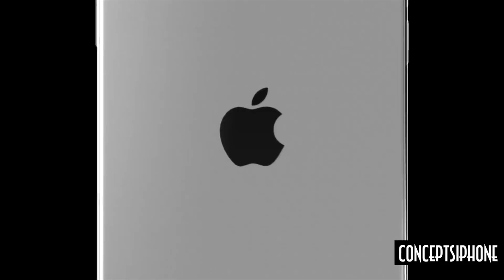IPHONE 12 TOTALMENTE REVELADO - NÃO SOBROU NADA PARA O EVENTO DA APPLE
Fala ai pessoal beleza!? No segundo video de hoje o iPhone 12 totalmente revelado, não sobrou nada pro evento da Apple pelo menos nada em relação aos iPhones 👀, se gostou do video deixa o like e se inscreva no canal 😎✌️

Fontes:
AMAZON NO BRASIL:

AMAZON ECHO DOT 3

APPLE WATCH SERIES 5